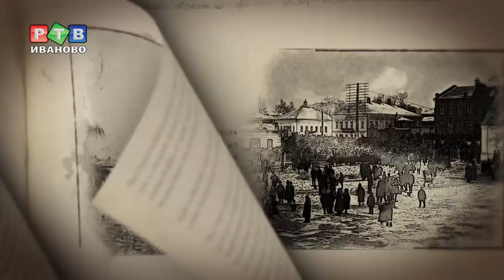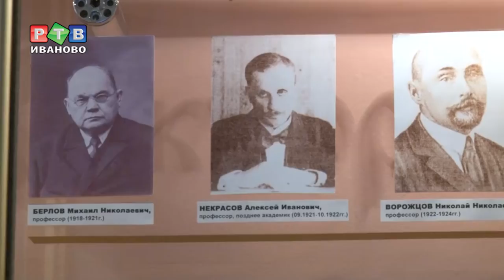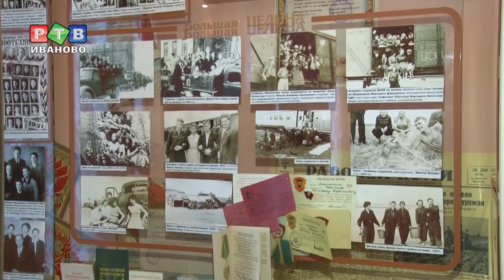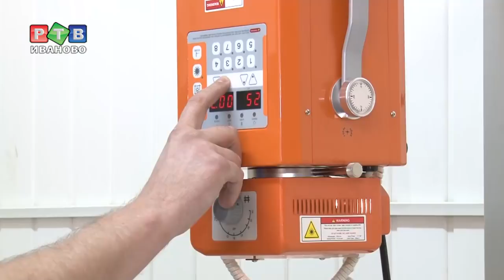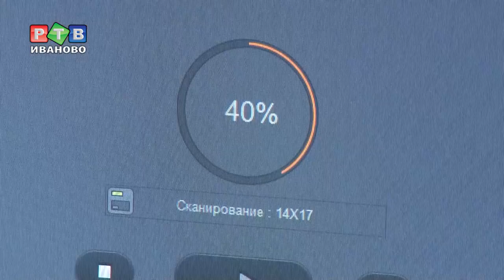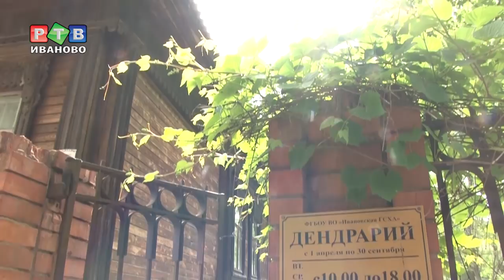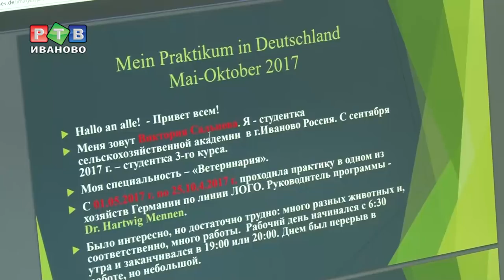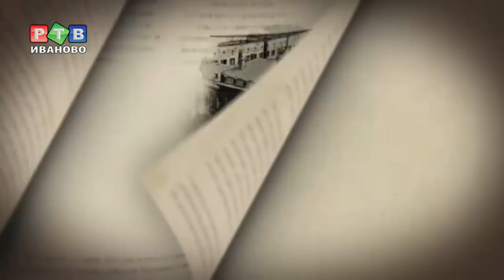ИГСХА. Вчера, сегодня, завтра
Премьера! Фильм из цикла "Век губернии - век ивановской науке", посвященный Ивановской государственной сельскохозяйственной академии.